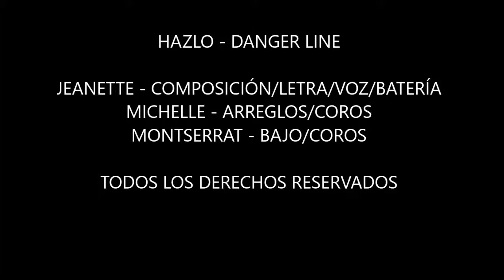DANGER LINE - HAZLO